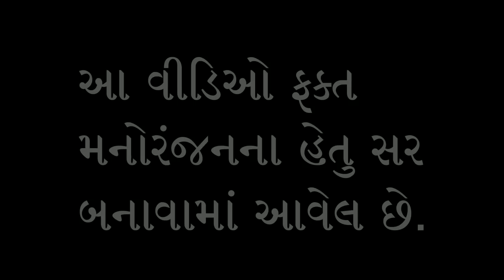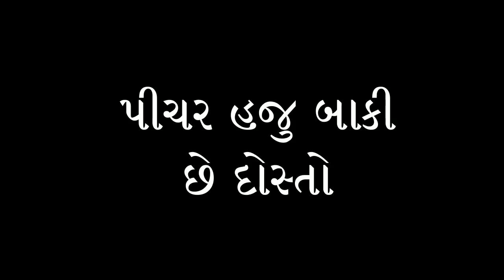પૈસાની ભૂખમાં કર્યું આવું કામ || ભાગ: 2 | FULL COMEDY MOJ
Video Name: પૈસાની ભૂખ || Comedy Video

Producer & Director: Rohit Thakor

Artists: Vikokako,(Godalal) Ramesh,(Dayalal), Rohit,(Budhalal) Parthi, Govind, Dikuraj, Sejal Darbar

Label : Gujarati Crazy Boys